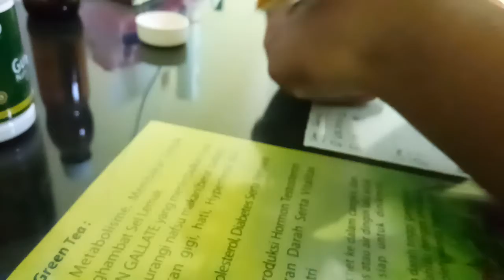Pemberian Vitamin Untuk Leopard Gecko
Vitamin Untuk Nafsu makan, Protein dan kalsium,,,, Untuk Pertumbuhan Gecko...